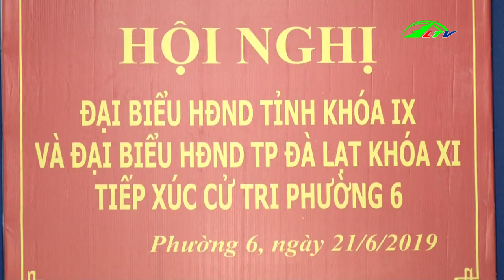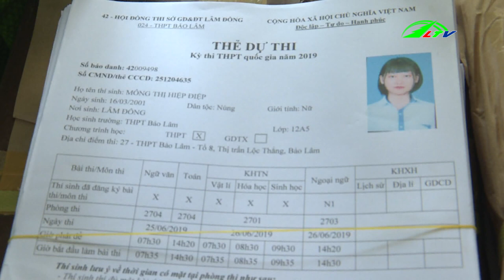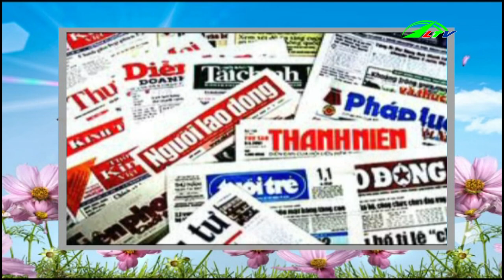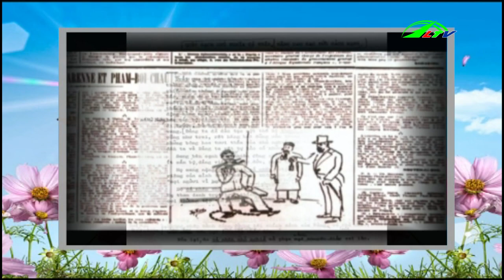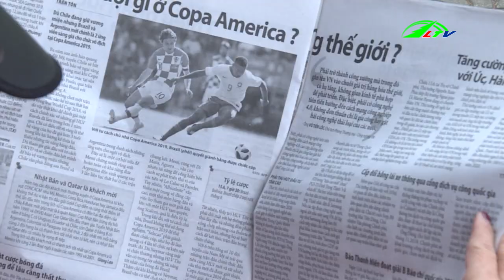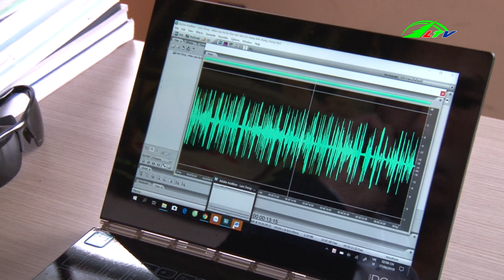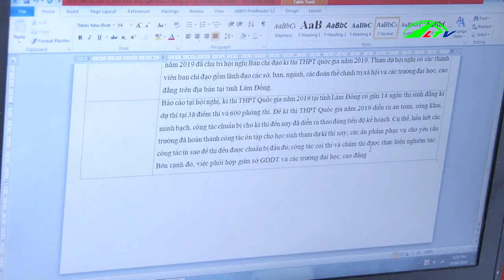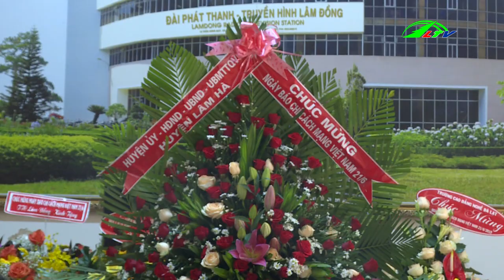Ngày Lể Báo Chí Toàn Quốc, ngày 21/6/2019 HD | Thời Sự Lâm Đồng TV